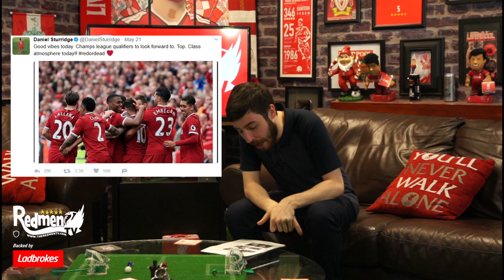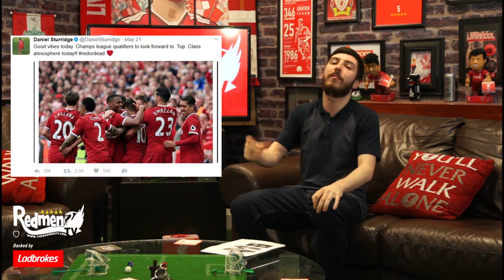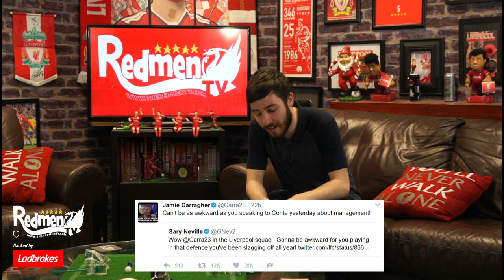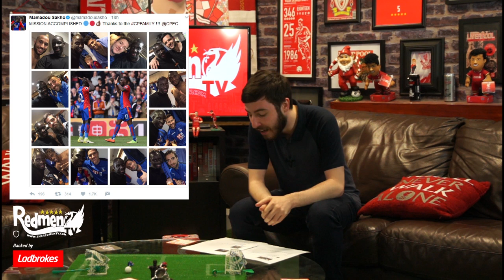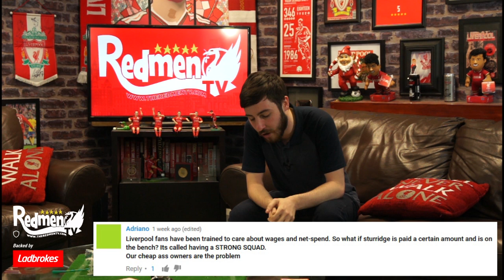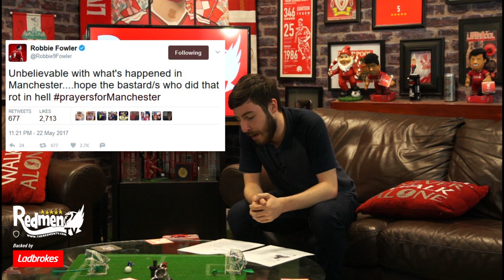Liverpool Players Party! | LFC Extra Time Show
Liverpool Players Party! | LFC Extra Time Show - For more quality Liverpool FC content | Not a subscriber? Start your FREE month trial now!

Lewis is here with the final Extra Time Show of the season!